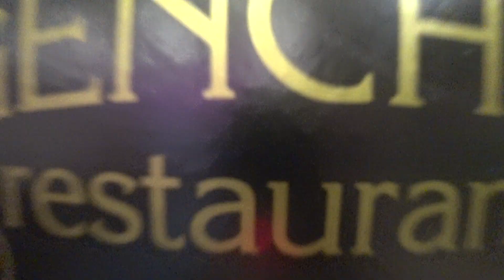Ulug"bek Sobirov Cанкт Петербургда Urgench City Ресторанида 23-24 сентябрь кунлари Концерт.1000 рубл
Билет нархи 1000 рубл кириш.+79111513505
23 Сентябрь Репишева 14  20;00
24 Сентябрь Космонавтов 28 к 1    20:00